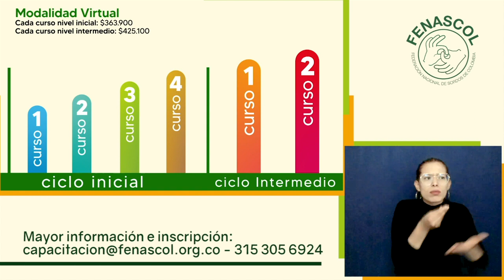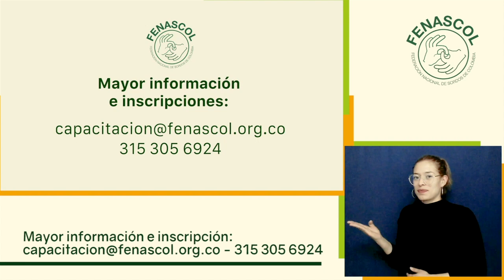Conoce nuestros curso de Lengua de Señas Colombiana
Conoce nuestra oferta de cursos de Lengua de Señas Colombiana.